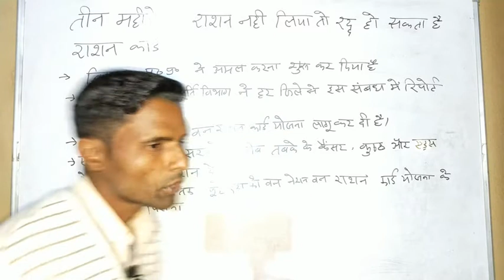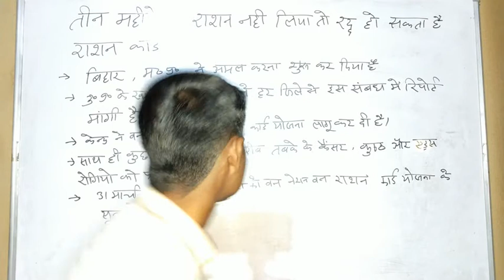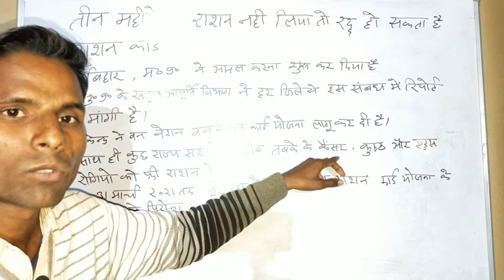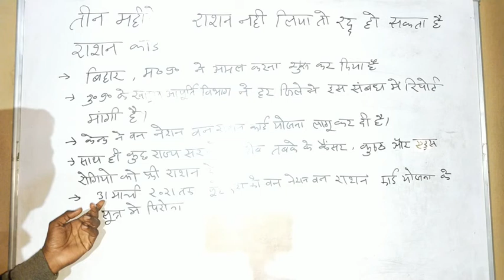Kya 3 month tak ration nahi lene par cancel ho sakta h aapka ration card ?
Ek baat bahut teji se viral ho rahi hai ki agar aapne 3 month tak ration nahi liya to aapka ration card cancel ho sakta hai.
Is news me kitni realty hai , yahi baat is video me batayi gyi hai.
Thanks.